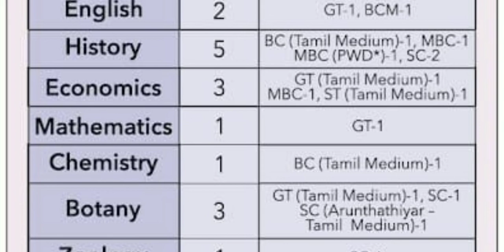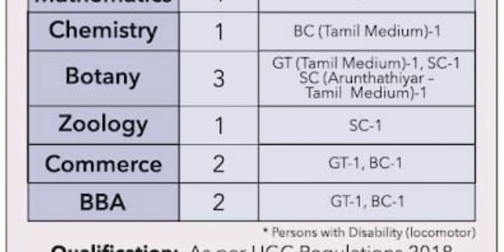PSGR Krishnammal College For Women Asst. Professor job and